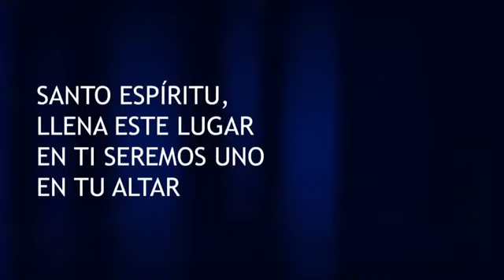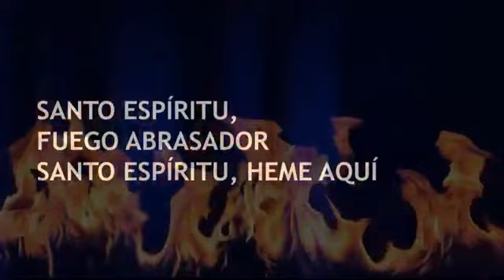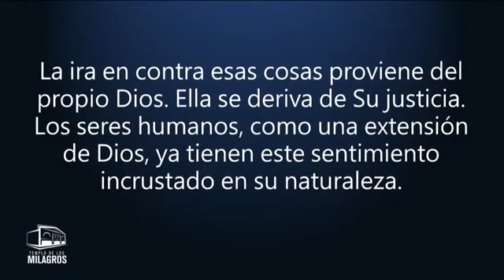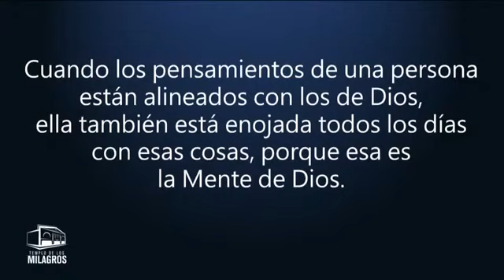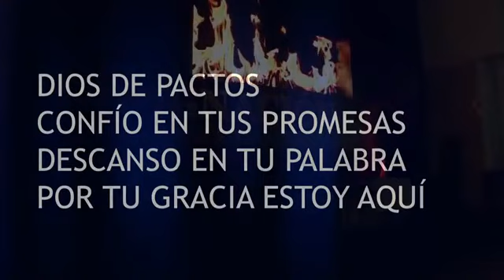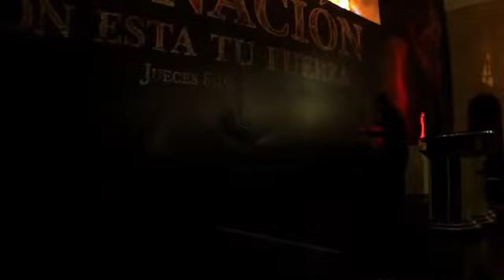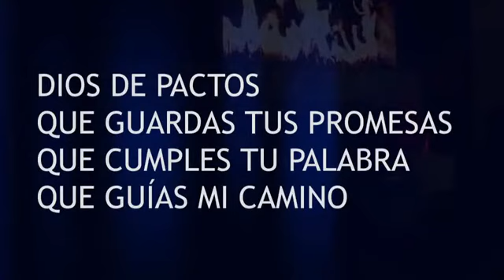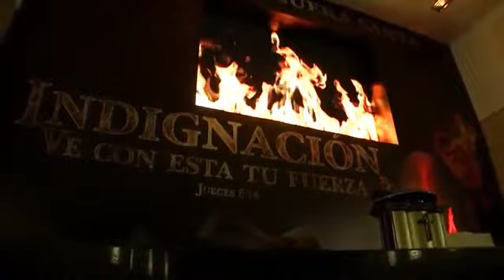Santo Culto -El poder de la indignación-